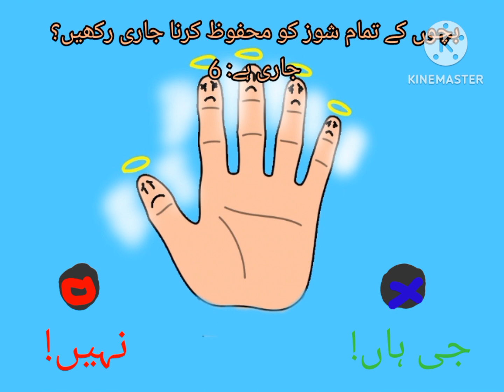Finger Family's Ultra Annoying Adventure (PS2 Pakistan Bootleg) Continue? + Game Over!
Request by: @amyrosecandypie_ua